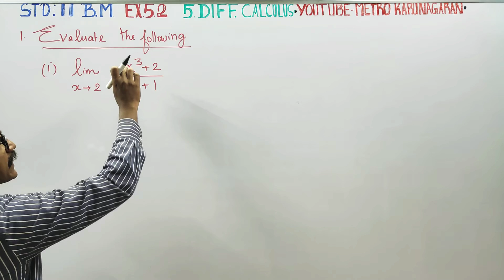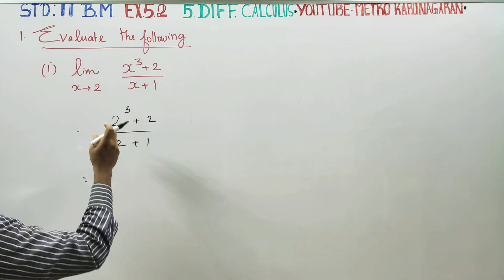11th Std BM Ex.5.2(1)(i) Evaluate lim (x³+2)/(x+1) when x tends to 0